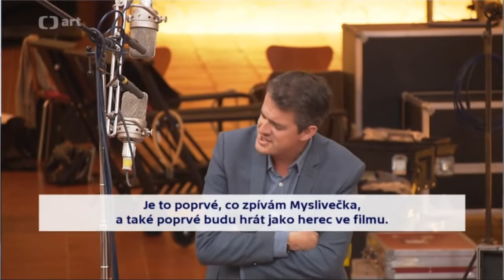Announcement of the movie about Josef Mysliveček on Czech TV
Interviews with Philippe Jaroussky, Václav Luks, and Petr Václav

Broadcast May 2019 on Czech TV